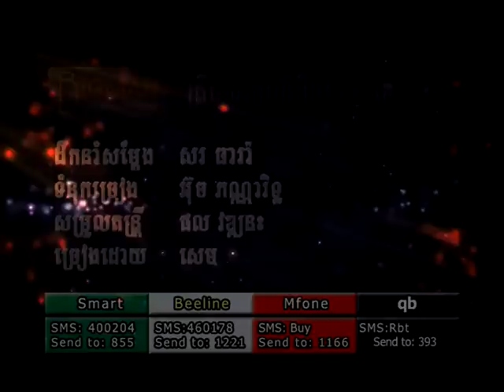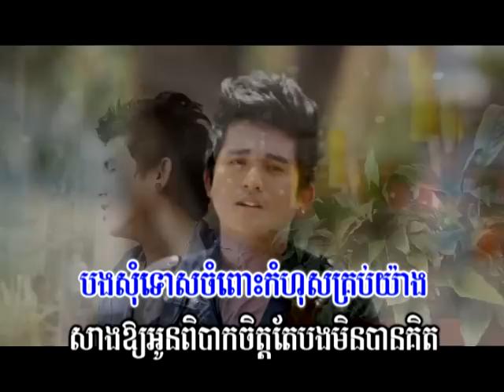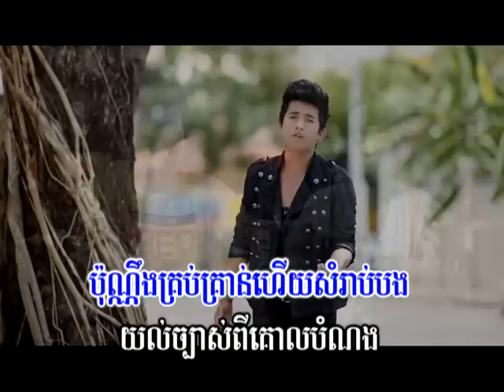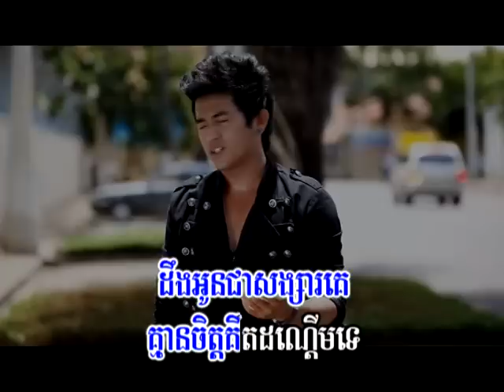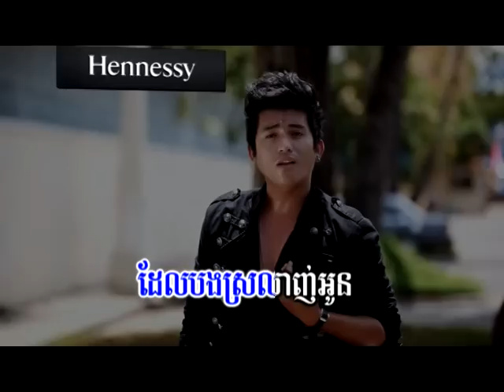02 - treum barom pi oun kor bong ors chet - sam.mpg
BIGMAN VCD Karaoke Vol-11